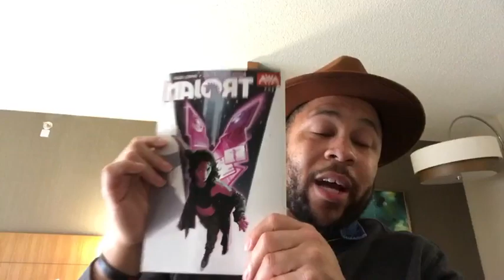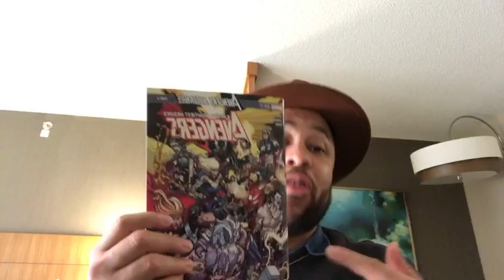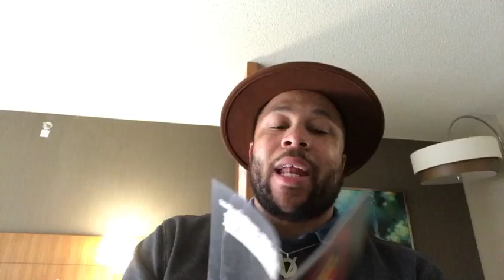Vic's No Spoilers Solo Reviews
A SPECIAL BWRA Live Review Featuring Vic! Vic is in NOLA for Galaxycon New Orleans and Ryan was born the dumb and didn't bring his reading stack home with him after moving the shop across the parking lot. This week Vic reviewed Children of the Black Sun, Dark Knights of Steel, Trojan, Avengers and Mosely.